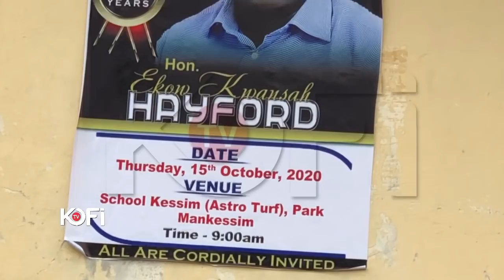Women crყ uncontrollably at late Mfantsiman MP’s one week observation